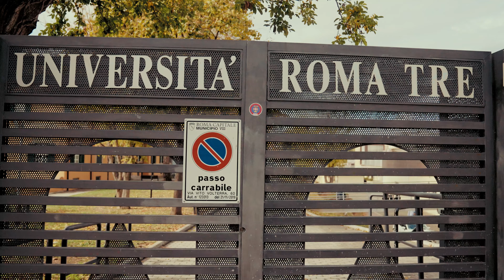Abbiamo incontrato le matricole di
Abbiamo intervistato le matricole di Ingegneria per raccogliere le loro impressioni sul primo periodo di lezioni.

Se sei una futura matricola puoi consultare l'elenco delle nostre iniziative sul sito:

Credits
Video realizzato e montato da Giancarlo Palermo Raimondi.
Tutti i brani musicali contenuti in questo video hanno il diritto di trasmissione e sincronizzazione.
I diritti sono riservati e allegati agli atti.
Artlist Licensing - Licenza Standard